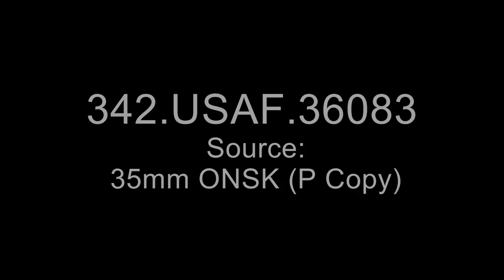Crew of B-58 Greased Lightning Receiving DFC Medal from Gen Thomas S. Power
Creator(s): Department of Defense. Department of the Air Force. 9/26/1947-  (Most Recent)
Series: Moving Images Relating to Military Aviation Activities, 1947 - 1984

Summary: The crew of B-58 Hustler, Greased Lightning, that holds the world speed record for flight between Tokyo and London (16 October 1963) is shown receiving DFC medals from Gen. Thomas S. Power at Offutt AFB, Nebraska on 19 November 1963. The crew, shown having their medals pinned on and conversing with Gen. Power, flew the 8,028 mile distance in eight hours and thirty-five minutes at an average speed of 938 miles per hour.